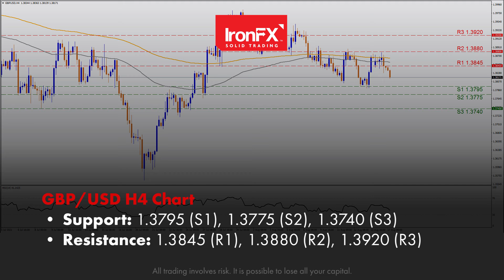FX traders in place for busy day ahead | 17/08/21 | EN